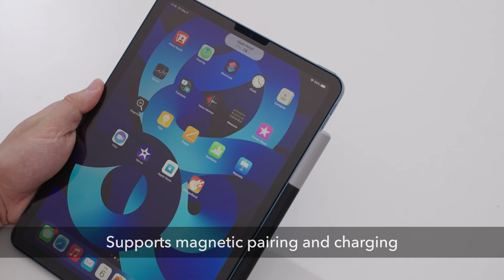Tutorial | How to get the most out of the ESR Apple Pencil Cover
A stylish cover for your Apple Pencil 2, the ESR Apple Pencil Cover protects your Pencil from scratches, dirt, and fingerprints. Its soft silicone provides a comfortable grip and the two-part design ensures that it's easy to put on and take off. The cover comes in black, yellow, pink, and mint green so you can personalize your Apple Pencil and express your style.

Check out the video for full instructions on putting it on and taking it off.